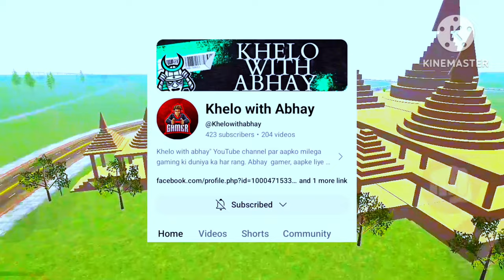Multiplayer mode Indian bike driving 3d new update 🔥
Indian Bike Driving 3D 💫 New Update  New City Link 😃